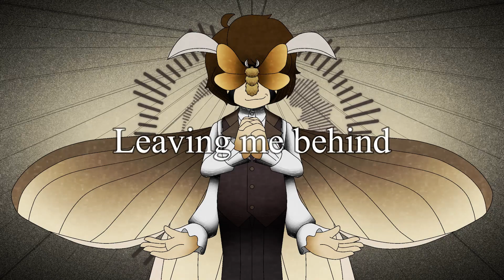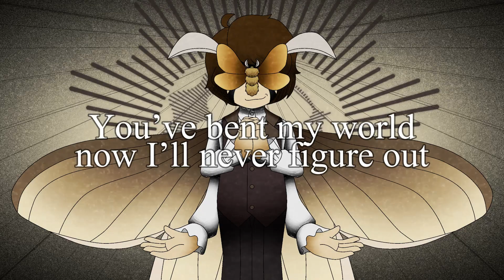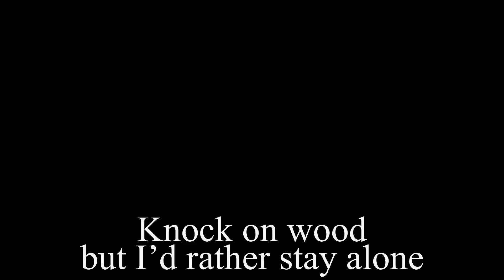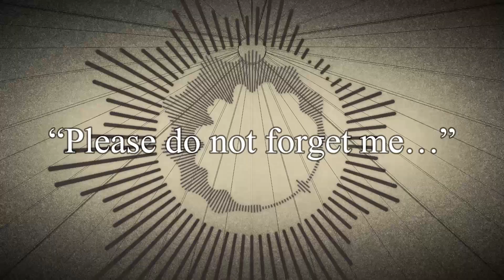(Vocal Cover) Entomologists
Yknow I've covered this song SEVERAL times in the past but I think I've really improved on my art and vocal skills here!

Also friend cameos and possible lore, whaaaaaat?